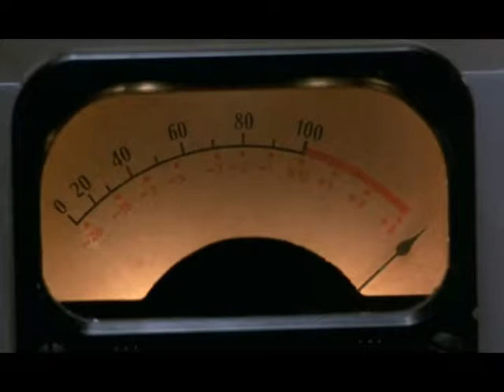Phil Davison Meets Good Morning Vietnam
Phil Davison Meets Good Morning Vietnam-Robin Williams